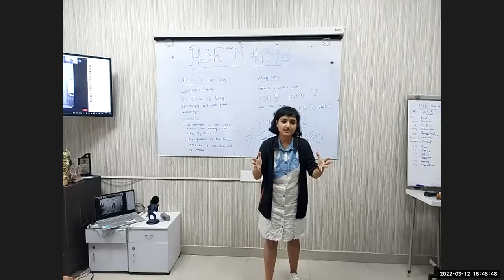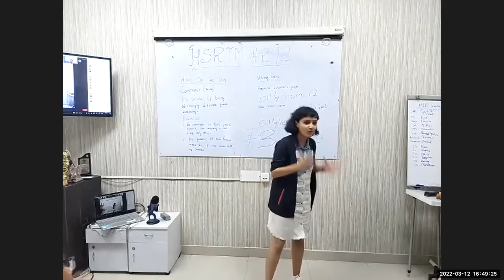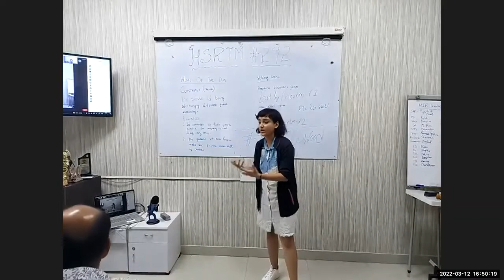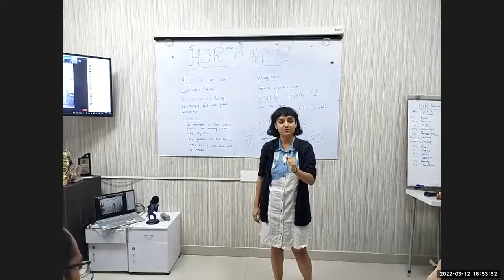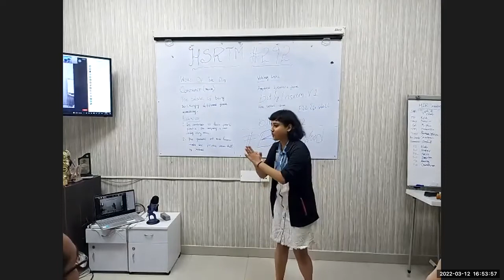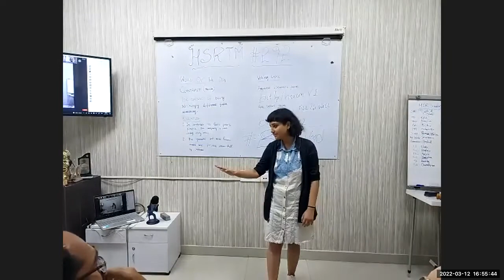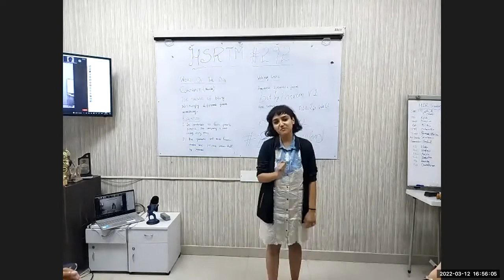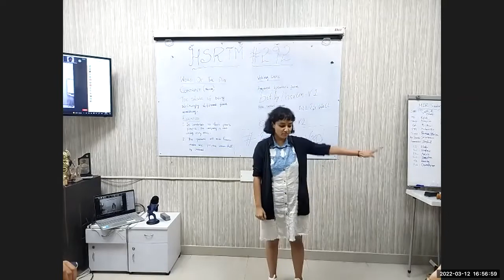Toastmasters Path breaker Speech | Presentation Mastery Path | Kavita Joshi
In this video, I delivered a Pathbreaker speech and shared my experience of finishing the path after almost 2.5 years in Toastmasters.

Please post in the comments what you feel about the speech !!